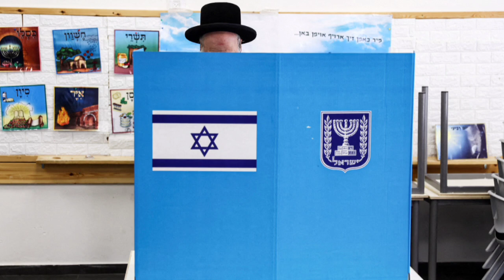Benjamin Netanyahu Return As PM Of Israel